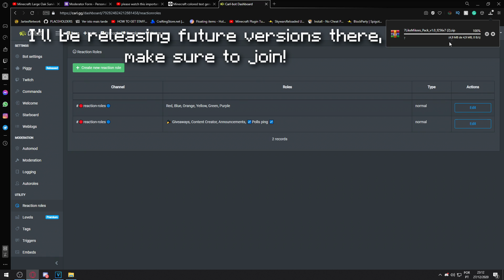it is finally here...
PLEASE OPEN THIS THING THAT'S CALLED DESCRIPTION

❤️ U

I do not own the music in this video, however, under the Freedom partnership I have obtained, this music has been licensed for me to use and is allowed with monetization.